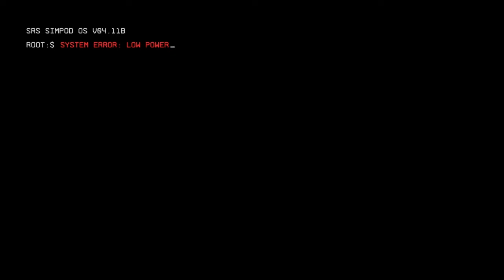Titanfall® 2 Playthrough Pt.1